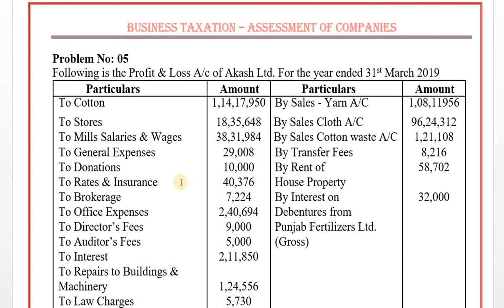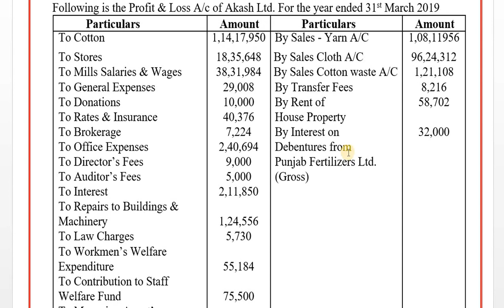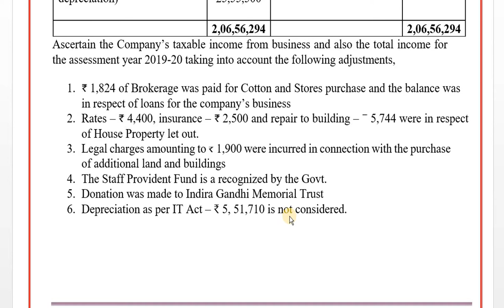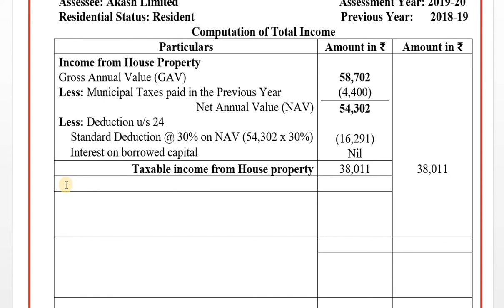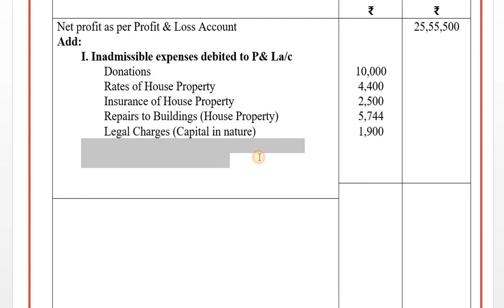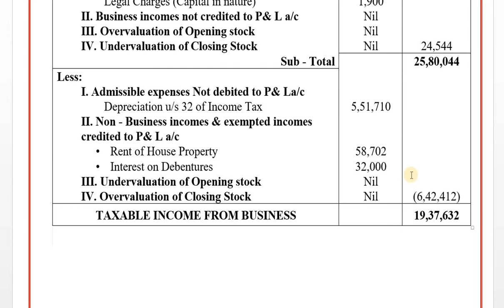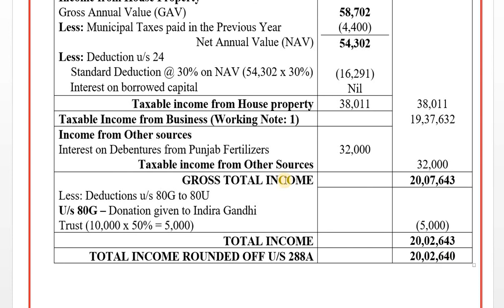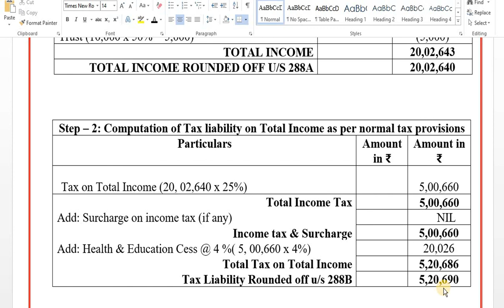Assessment of Companies_Business Taxation_Series 11_Problem 5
This video covers Problem 5